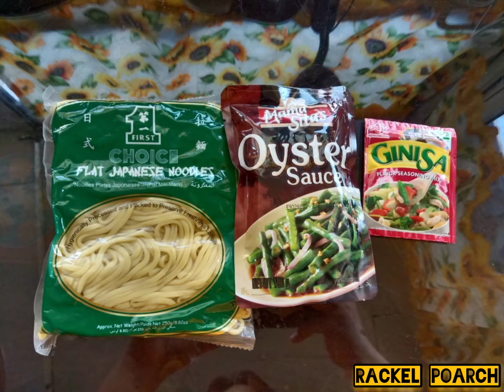How to Cook Pancit Canton | Pinoy Easy Recipes | Idgie's cuisine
Do you want to send us something?
Do you want us to feature your products? Etc

We would be very glad to do that.